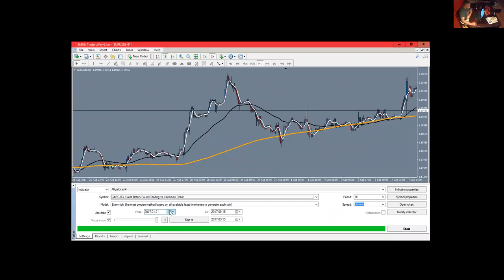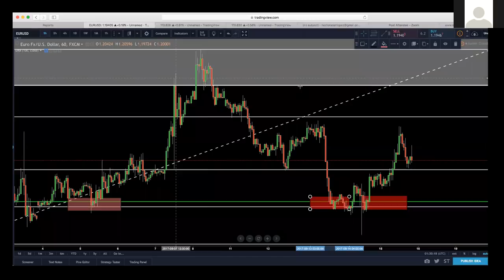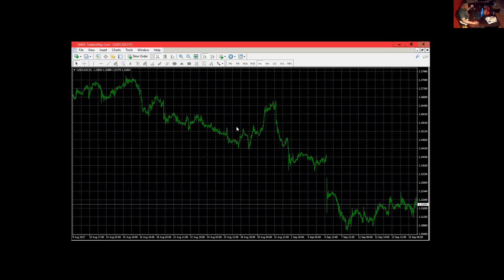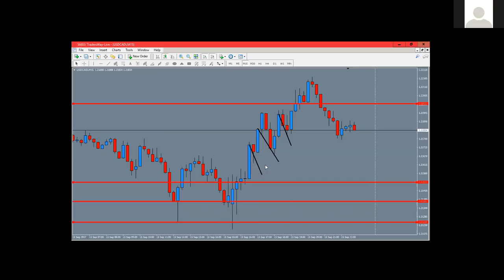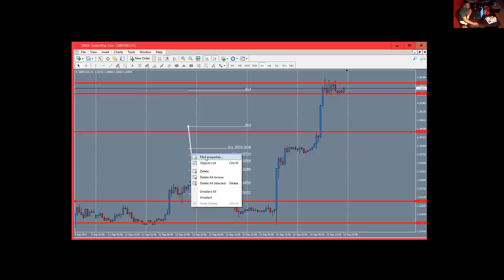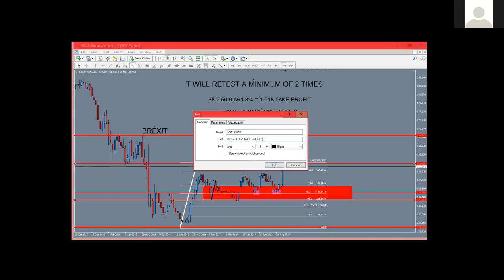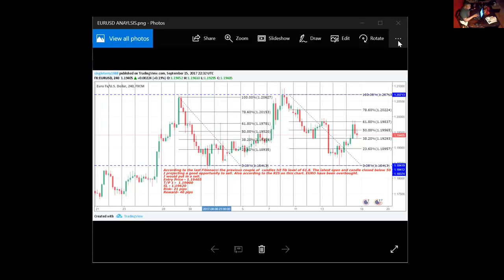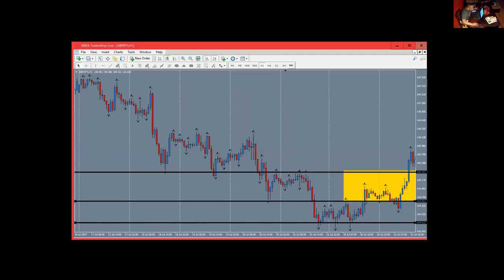Market Recap with Christian Batiste and Oran Wright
Each and every Friday chris and Oran will help you understand why you lost a trade, by showing you what you did wrong and how you can eliminate future mistakes.